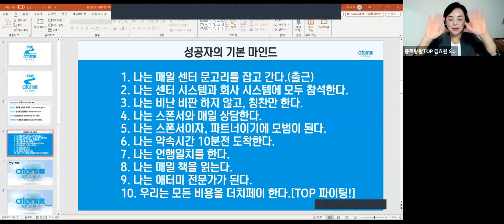TOP 글로벌 수요일 통합조회